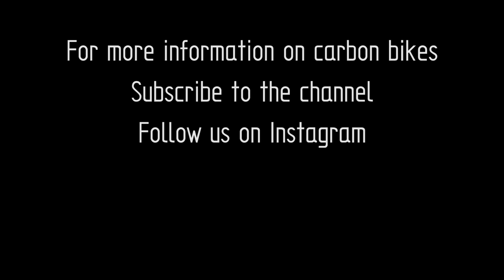Question Of The Day - Recycling Carbon?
In this episode I talk about recycling of carbon composite bikes, or is it better for the environment to repair.